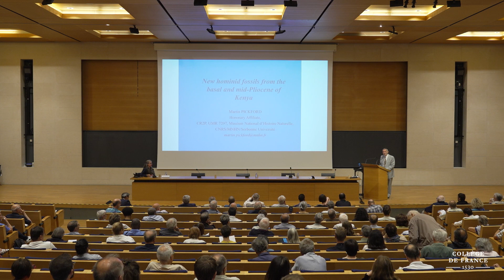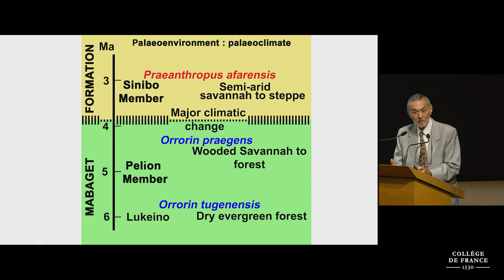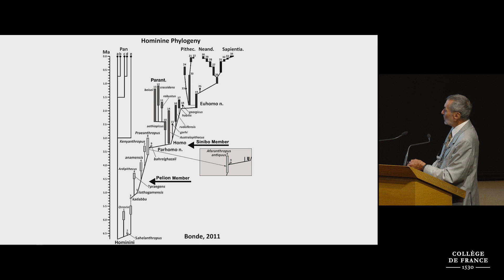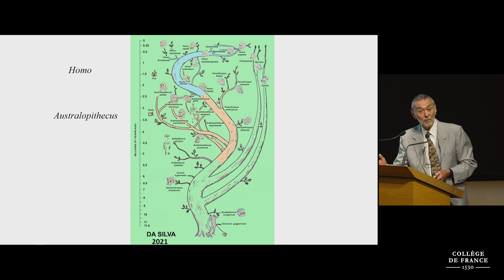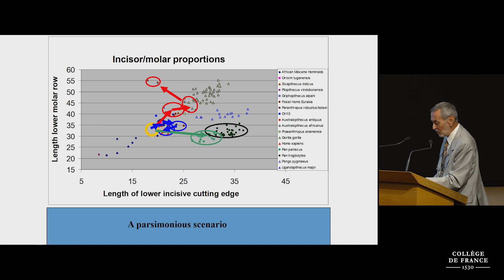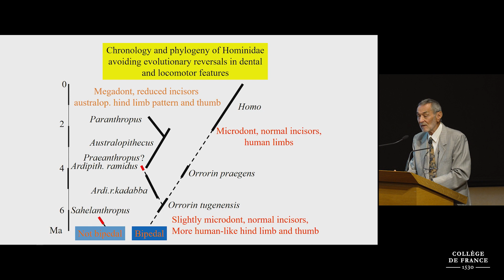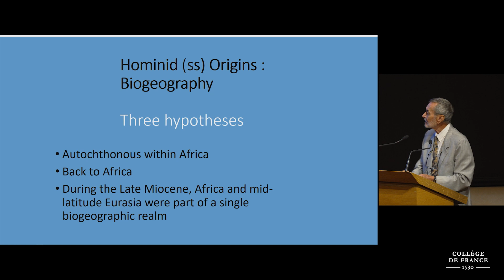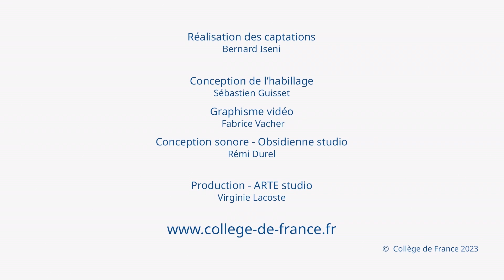Les héritiers de Lucy / Lucy's Heirs (5) - Jean-Jacques Hublin (2022-2023)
Colloque 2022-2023 : Les héritiers de Lucy / Lucy's Heirs
Conférence du 15 juin 2023 : New Hominid Fossils from the Basal and Mid-Pliocene of Kenya

Intervenant : Martin Pickford, Muséum national d’Histoire naturelle, Paris, France